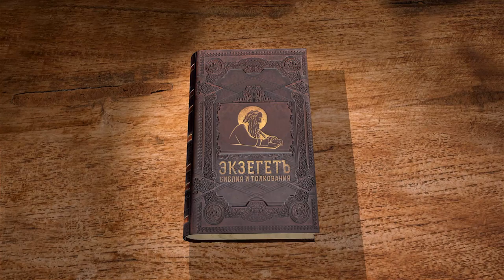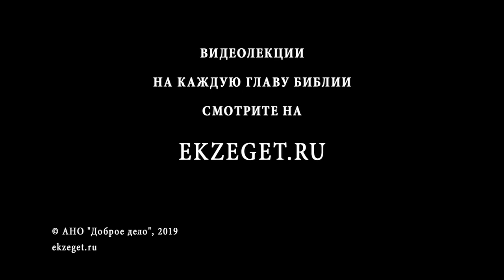Песнь Песней. Глава 6. Священник Григорий Геронимус. Библия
Продолжаем цикл лекций священника Григория Геронимуса. Отец Григорий, в данном видео, рассказывает о необычной книге, Песнь Песней Соломона и читает 6 главу.
Снова жених подчёркивает, что его невеста - единственная, он вновь и вновь рад воспевать её. Любящие друг друга ещё не соединились, они всё ещё издалека смотрят друг на друга, но их взаимное тяготение уже неразрывно их соединяет, они принадлежат друг другу и никому более.